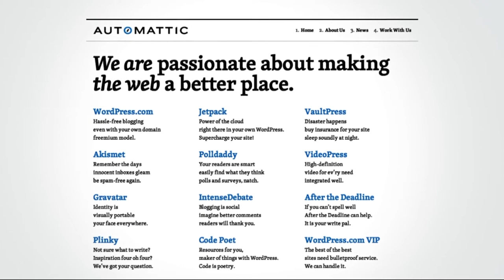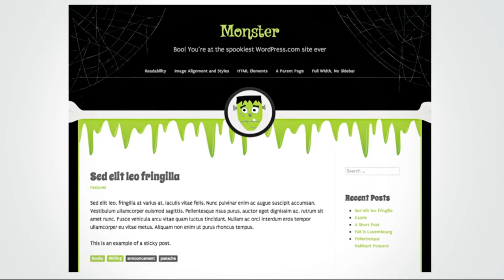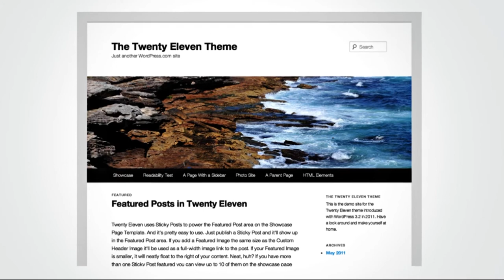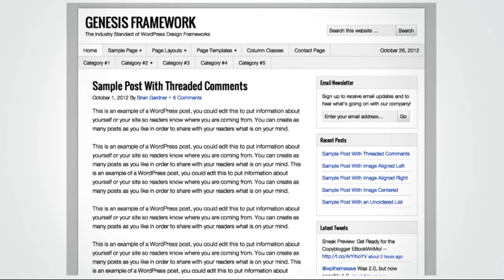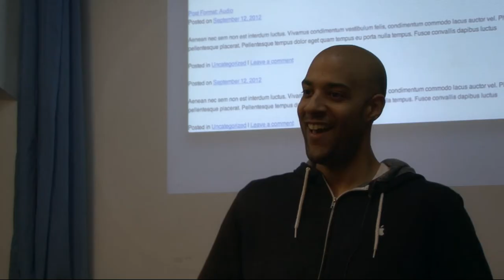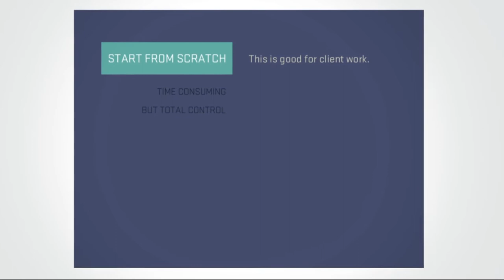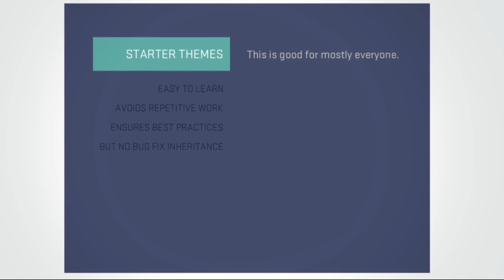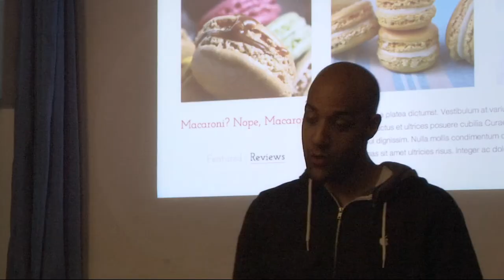Philip Arthur Moore: Approaches to WordPress Theme Development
Philip, from Automattic, talks about different approaches on Theme Development including how they do at Automattic, the parent company of WordPress. If you want to become a Theme Developer, you shouldn't miss this awesome talk from WordCamp Nepal 2012.